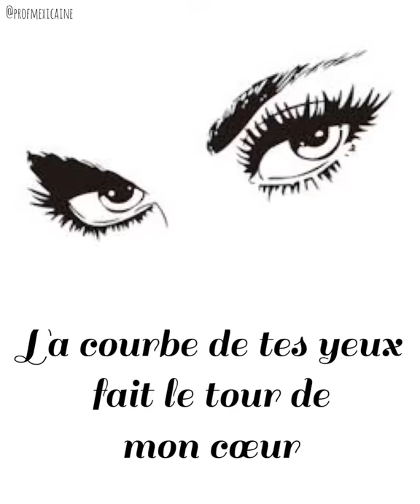Poema La courbe de tes yeux Narrado por Paul Lebret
Merci énormément à mon pote Paul pour avoir enregistré ce petit poème

profmexicaine